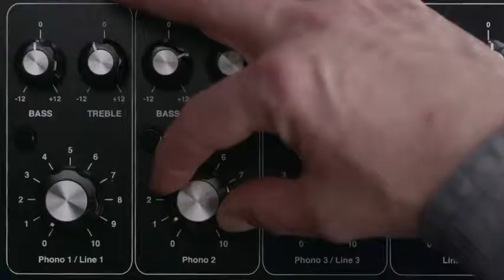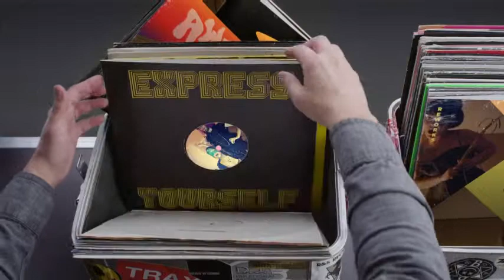Hashtag My Ass - Lilyjaz Record Box